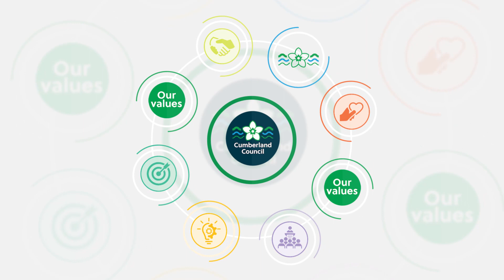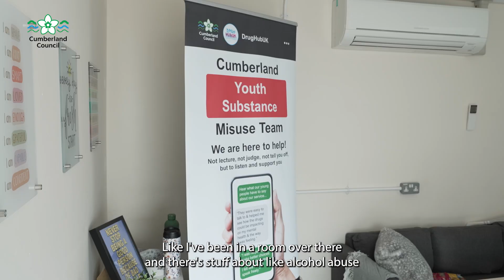Families help celebrate opening of Whitehaven's Family Hub on the Harbour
A welcoming place for families of all ages, Whitehaven's Family Hub on the Harbour is the council's first Family Hub.

A fantastic day was had by local families, who helped to celebrate the official opening